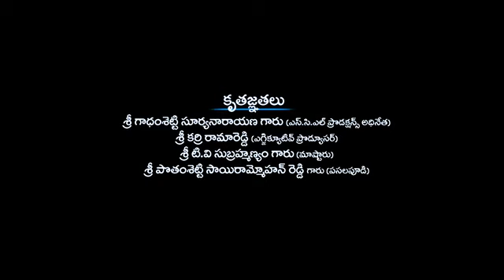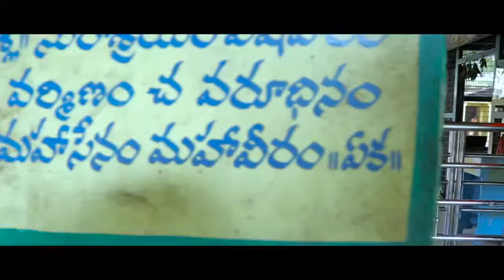Samalkot chakri neelam